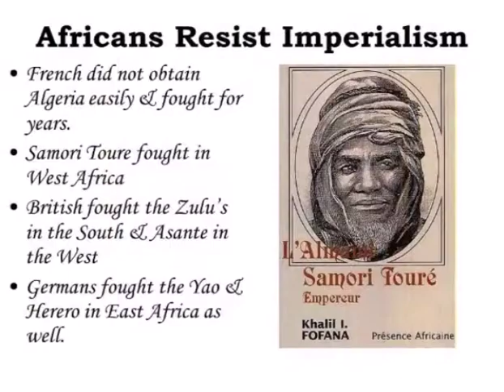SAMORY TOURE - NIAGASSOLA.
Please ! subscription to MAKONA PRODUCTION channel to get notified when we release new VIDEO. Thanks.
Nous sommes a la fin du 12e siecle, en plein coeur de la zone Soudano Sahelienne. A cette epoque, suite au declin de la dynastie almoravide la region se trouvait psuplee par  de multiples royaumes ne cessant de se faire la guerre. C'est donc dans ce contexte trouble qu'emergea le royaume de Soso dirige par le clan Soninke des Kante: Soumangourou KANTE . ce roi sorcier est l'inventeur du Balaforn qu'il aurait fabrique en association avec les divinites de la musique. Cet instrument de musique est age de plus de 8 siecles.